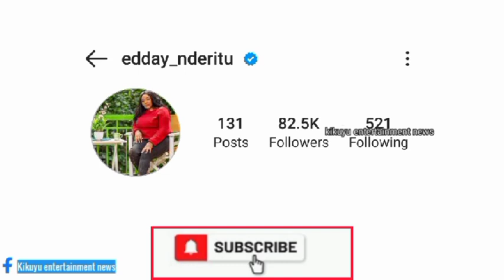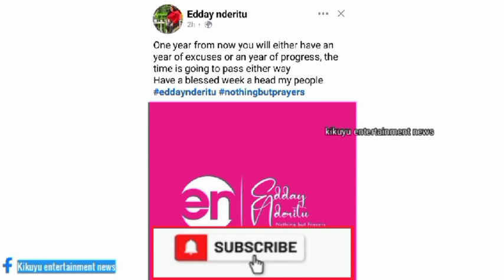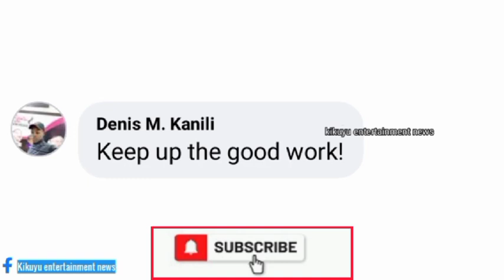WOW!🔥EDDAY KUUMBÛRA NDETO CIA MAGEGANIA👏